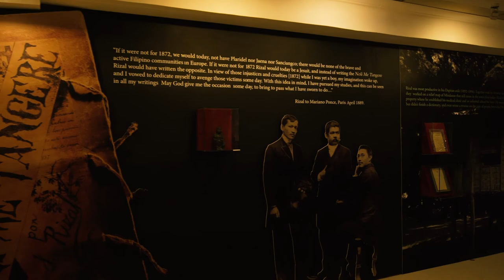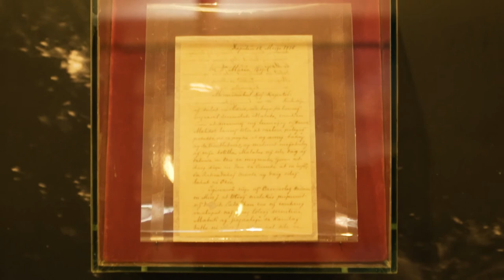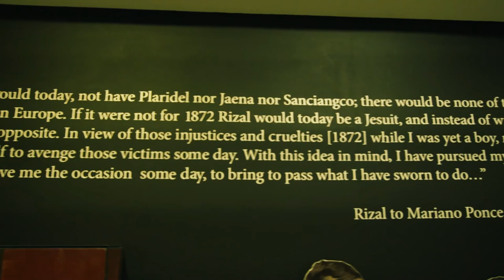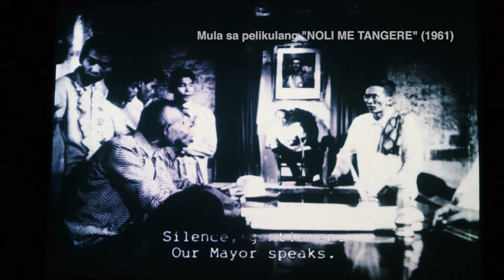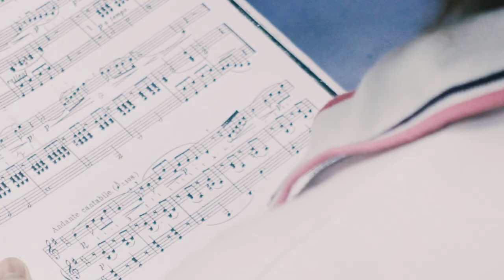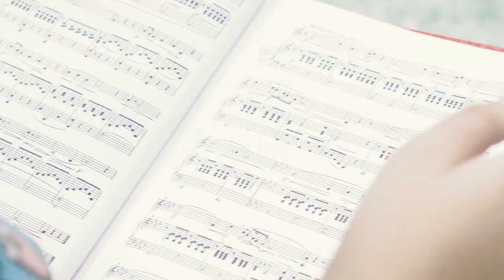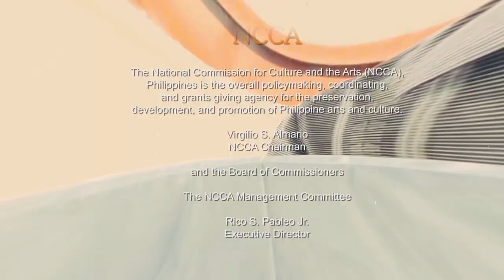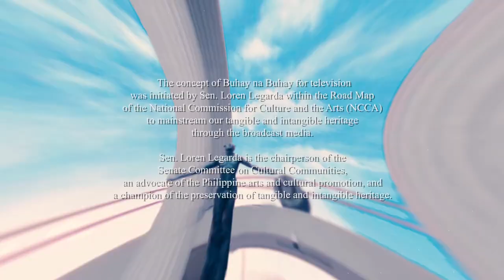Buhay na Buhay Episode 5: Kultura ng Paglilining at Pangangatwiran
Buhay na Buhay | Episode 05: Kultura ng Paglilining at Pangangatwiran

The fifth episode of Buhay na Buhay will feature individuals, groups, and historical figures whose work and discipline to their craft exhibit this particular culture considered to be individualistic in nature and Western-inspired, but remains deeply Filipino.

Buhay na Buhay is a product of academic and scholarly work presented in an engaging manner through an interesting narration and video documentation. It is presented in the Filipino language so that more Filipinos would better grasp the different facets of our culture.

Buhay na Buhay airs every Saturday, 5:45 p.m., on GMA News TV.